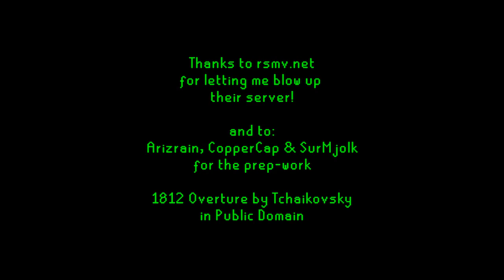Let's Play Minecraft with Excl - Demolition Day 2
Minecraft Let's Play with Excl - Demolition Day 2

We had so much fun blowing up a building yesterday, we decided to step it up a bit last night.  I came up with a method of inserting TNT cores from the mountain tops to the bedrock below, and interconnecting them somewhat in the ground between.  Throw some dirt on all of it, and you have a perfectly normal mountian that can blow at the flip of a switch.

Apologies for the lack of commentary too ... I was using the wrong microphone, and you couldn't hear much of what I was saying throughout the video.  So instead, I synched it a bit to a musical selection.

If you have any other ideas of things I can blow up, let me know! =)